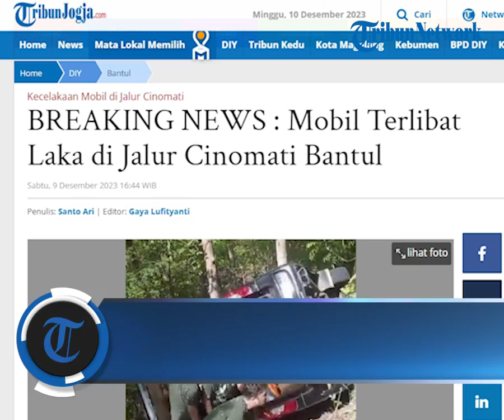Kecelakaan Mobil Berpenumpang 17 Orang di Jalur Cinomati Bantul, 1 Orang Meninggal Dunia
POS-KUPANG.COM - Satu unit mikrobus Isuzu ELF berplat nomor polisi N 7602 TA mengalami kecelakaan tunggal terperosok ke jurang di jalur Cinomati yang berada di jalan Pleret-Dlingo, tepatnya di Dusun Cegokan RT 02, Wonolelo, Pleret, Bantul pada Sabtu (9/12/2023) sekira pukul 14.00 WIB. (POS-KUPANG.COM, Santo Ari/TribunJogja.com)

Artikel ini telah tayang di TribunJogja.com dengan judul UPDATE Kecelakaan Mobil Berpenumpang 17 Orang di Jalur Cinomati Bantul, 1 Orang Meninggal Dunia

Penulis  : Santo Ari/TribunJogja.com
Editor  : Kurniatul Hidayah/TribunJogja.com
VPO   : Leo R